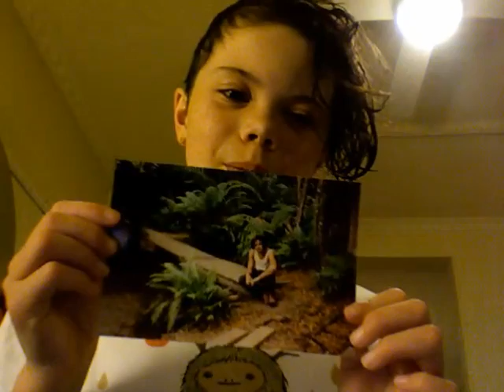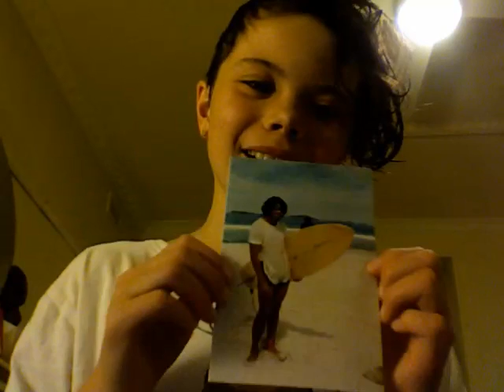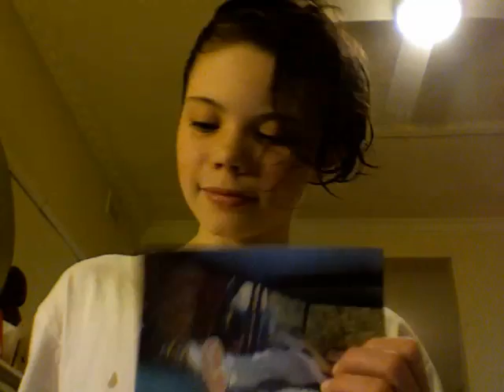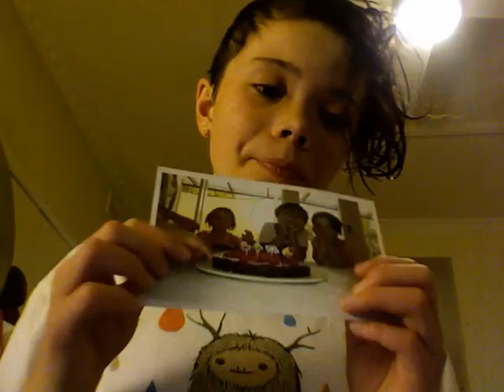PICTURE MY LIFE!